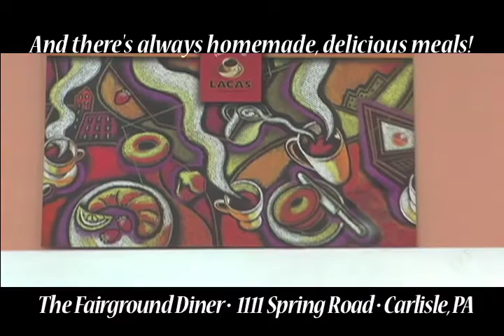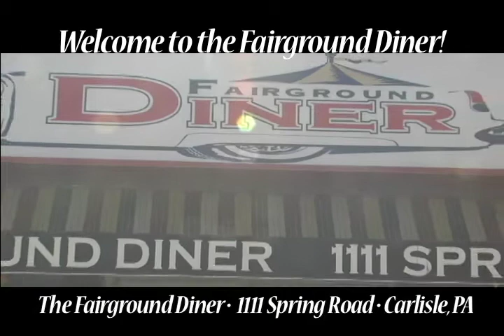FairgroundsDiner.mov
Fairground Diner video for Hi-Def Advertising